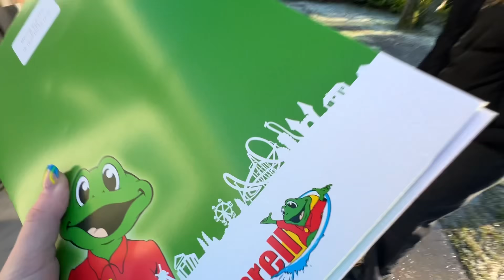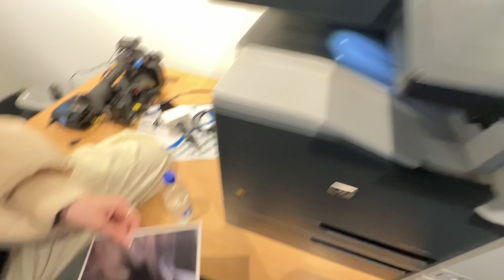Sleepover PARTY in DUINRELL🤩 || VLOG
In deze video gaan wij samen met andere Tiktokkers een weekend logeren in Duinrell. Hier houden we een sleepover party en gaan we op avontuur in de achtbanen. Een heerlijke afsluiter van het jaar en alvast een geweldige jaarwisseling gewenst!🤩🎆